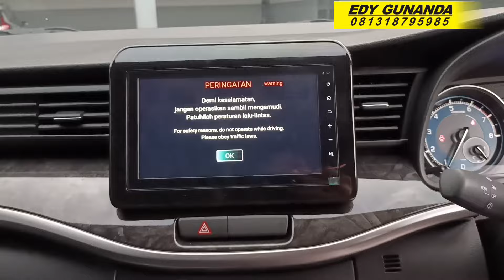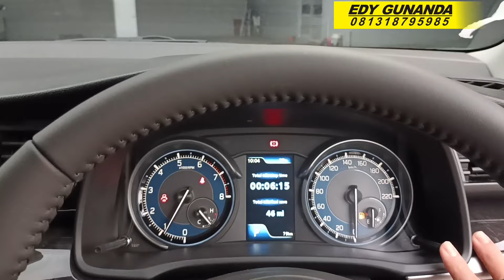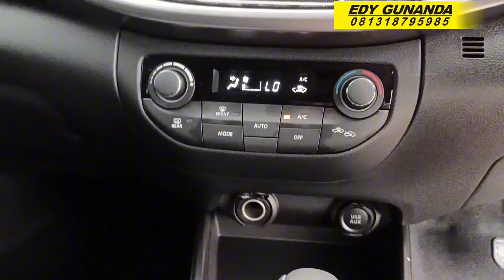Suzuki XL7 Hybrid 2024, Alpha Matic Warna Hitam, Type Tertinggi Paling Gagah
Edy Gunanda
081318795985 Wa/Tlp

Wilayah Plat ( B ) / 1 Juli 2024

• Suzuki Baleno Matic               283.9 Juta
SUZUKI JIMNY 2024
• Jimny Allgrip 4X4 AT  550 Juta ( Nego ! )
SUZUKI ALL NEW ERTIGA 2024
• All New Ertiga GA MT              232 Juta
• All New Ertiga GL MT               255.4 Juta
• All New Ertiga GL Matic           266.4 Juta
• All New Ertiga GX MT Hybrid   276.2 Juta
• All New Ertiga Gx Matic Hybrid  287.2 Juta
• All New Ertiga Cruise MT Hybrid
288.8 Juta
• All New Ertiga Cruise Matic Hybrid
299.8 Juta
SUZUKI NEW XL7 2024
• Suzuki XL7 Zeta Mt             259.4 Juta
• Suzuki XL7 Zeta At              270.4 Juta
• Suzuki XL7 Beta Mt             287.2 Juta
•  Suzuki XL7 Beta At              298.2 Juta
• Suzuki XL7 Alpha Mt            297.2 Juta
• Suzuki XL7 Alpha At             308.2 Juta